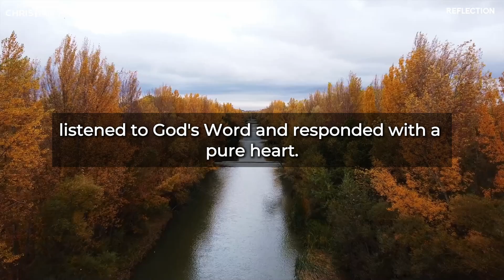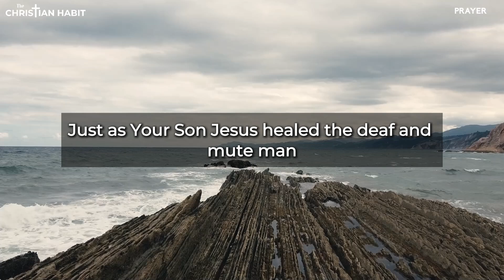Celebrating Mother Mary | Mark 7:31-37